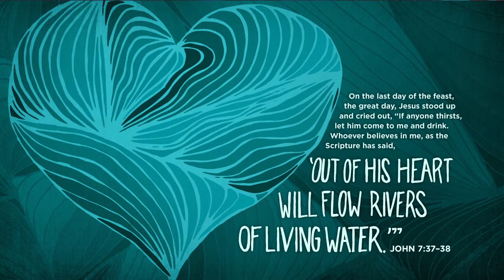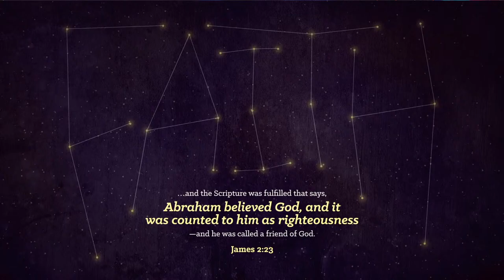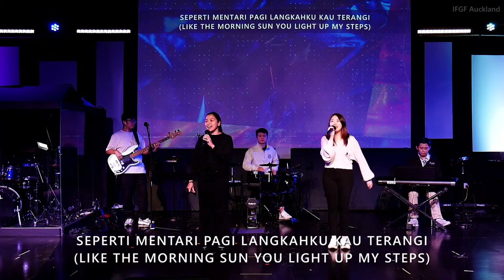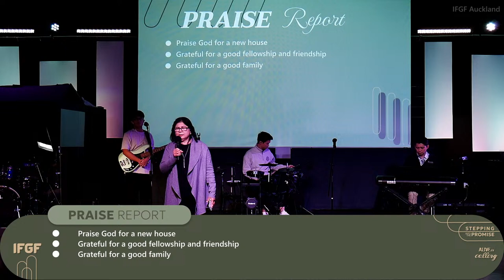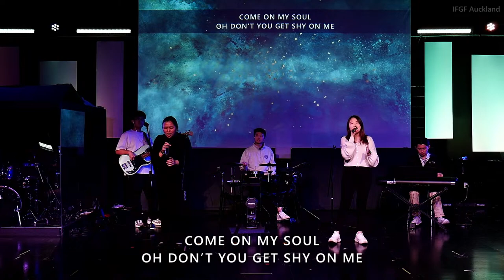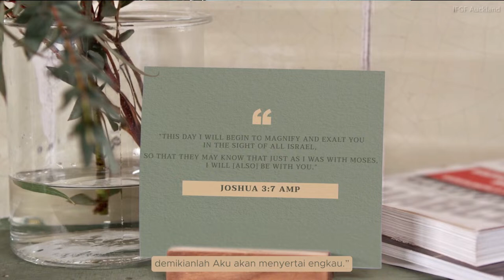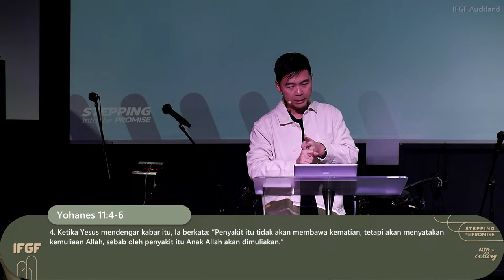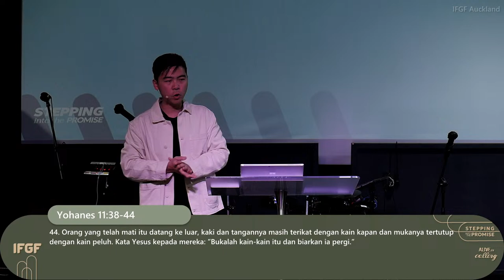Delayed But On Time | Yonathan Sunarto - 17th March 2024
Join us for Praise and Worship, and God's Word. We pray that this message can encourage you to draw closer to Jesus.